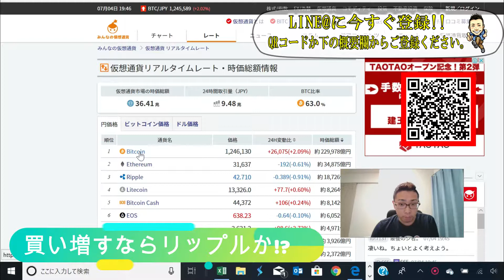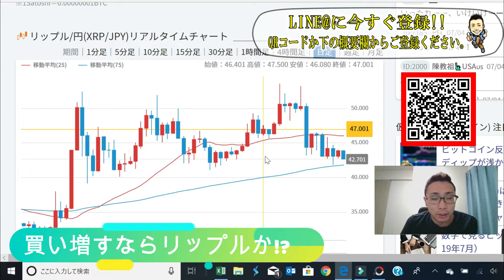【仮想通貨】ビットコイン・リップル・イーサリアム 買い増すならリップルか!?